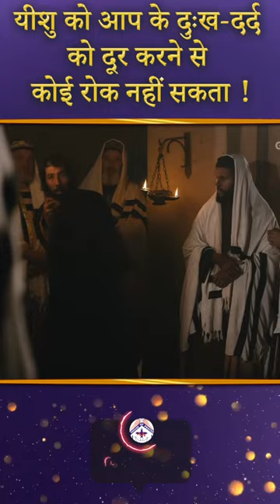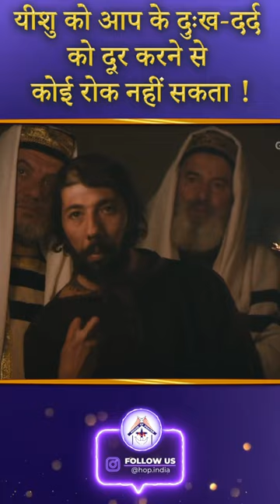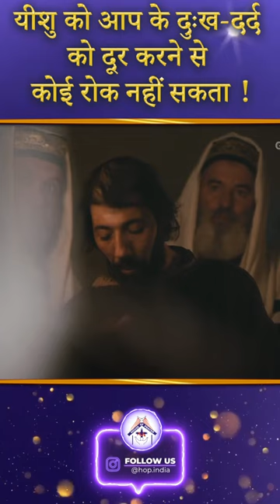यीशु को आप के दुःख-दर्द को दूर करने से कोई रोक नहीं सकता | 𝐇𝐢𝐧𝐝𝐢 𝐂𝐡𝐫𝐢𝐬𝐭𝐢𝐚𝐧 𝐒𝐡𝐨𝐫𝐭𝐬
/ hopindia